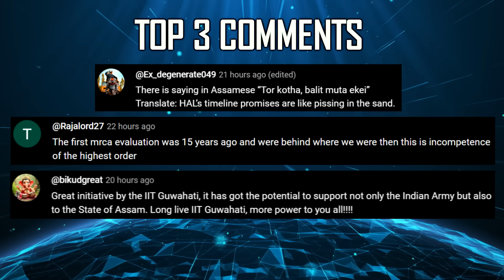Indian Defence Updates : F-35A Push,AMCA Stealth Coating,Tejas MK2 Upgrade,Future Main Battle Tank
🔴 FAST HEADLINES :
1. India has snubbed Bangladesh's request for a bilateral between Yunus & PM Modi
2. France's Dassault says upping Rafale output
3. EU excludes procurement from most US, UK & Turkish defence firms through €150 bn defence fund
4. Multiple Top US officials to visit India in coming weeks, F-35A Sale Agenda
5. GRSE signs a contract with Germany for the construction of 7th & 8th Multi-purpose vessel worth $108 million
6. Mazagon Docks held the Plate Cutting ceremony for the 3rd NGOPV & 2nd Fast Patrol Vessel for Indian Coast Guard
7. Zeus Numerix successfully completes trials of UAV dropped Munitions with In-House developed Ejector Rack
8. MoD has released a RFP for the procurement of 11 Rigid Hull Boats under Buy Indian category
9. Indian Army to procure High Altitude Logistic Drones & Medium Altitude Logistic Drones
10. 23 IAF bases get advanced Integrated Perimeter Security System
11. Indian army to procure 54 Inflatable Mock-up bridges to enhance deception capabilities

🔴 DETAILED HEADLINES :
12. tejasmk2 to feature regular software upgrades, enhancing performance and sensor integration
13. DRDO pioneers Specialized Chemical Handling for AMCA Stealth Coatings Maintenance
14. Indian army’s FMBT : 15 yr wait as GSQR awaits